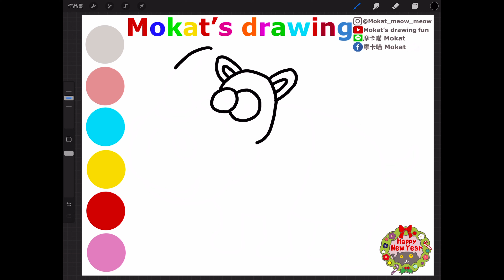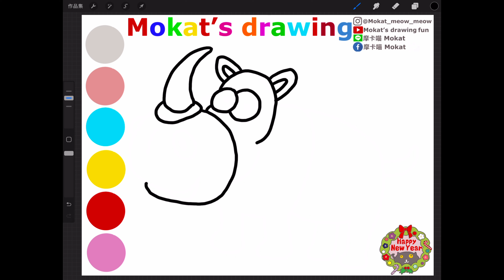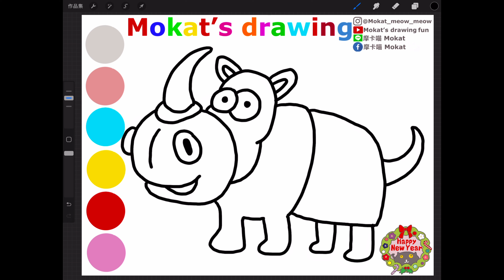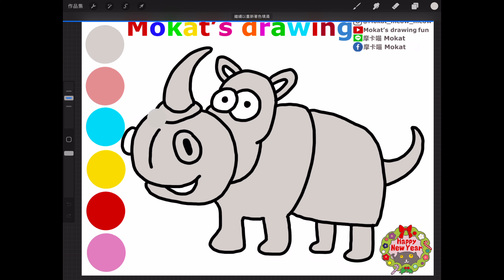How to draw a rhino easy step by step for kids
วิธีการวาดแรดทีละขั้นตอนสำหรับเด็ก
Çocuklar için adım adım kolay bir gergedan nasıl çizilir?
Как легко нарисовать носорога поэтапно для детей.

Line貼圖：摩卡喵 Mokat